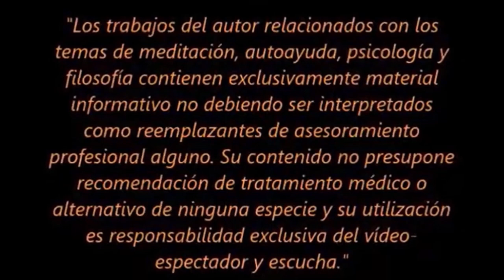EL VERDADERO ORIGEN DE CADA INDIVIDUO (Audiovisual)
El texto del vídeo ha sido extraído del libro del autor titulado: "LA SINTONÍA NATURAL". En resumen, éste describe la inconsciente y desconocida vida del ser humano hasta el descubrimiento de toda la verdad y sin la necesidad de comprender. Las energías resultan ser el secreto de todas las cosas...